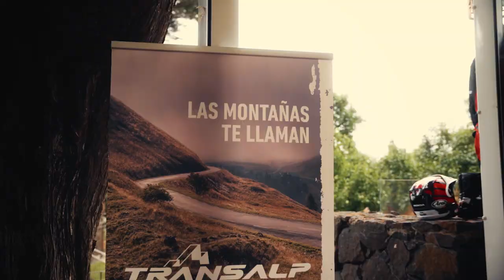Lanzamiento Honda XL750 Transalp en Canarias.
Así presentamos en Canarias la nueva Honda Transalp, al más puro estilo aventurero.

Renace una auténtica leyenda del turismo de aventura. Con potencia y par líderes en su categoría, en un chasis ligero que ofrece una conducción fácil en carretera y gran control Off-Road. Un carenado y una pantalla construidos para la aerodinámica y la protección frente al viento, con una posición de conducción cómoda para viajar todo el día.

La nueva Honda Transalp ya es una realidad.